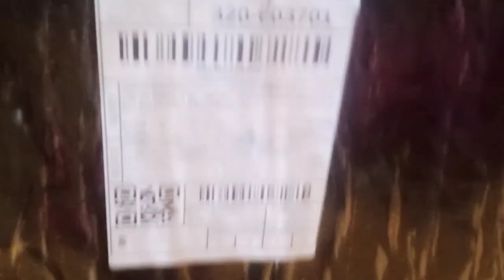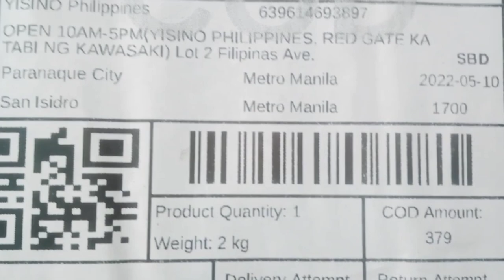Cookie the Shih Tzu's New Foldable Playpen / House Cage | Playpen Pet Tent Review | Jax Biebs TV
The wait is over. Cookie finally have her own personal space where she can relax, unwind ,play ,sleep and eat. I found a shop in Shopee where they sell this affordable FoldablePlaypenDogTent or a Portable House Cage. I'm not really sure what this thing called. But One thing is for sure, it is very ergonomically made and cheap. If you are traveling with ur pet, u can easily bring this because its light weight & foldable ..

Some shop are selling this tent at a higher price.
When I place the order, it was on sale. The moment the item was shipped out, they updated the price in her shop in shopee🤣.

Anyways, hope u enjoy our video.

Love,
Jax